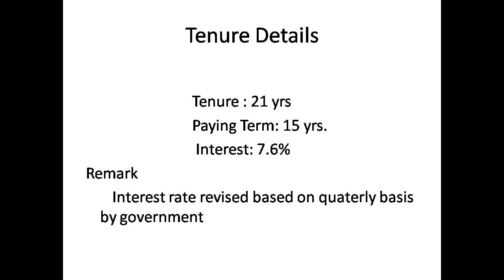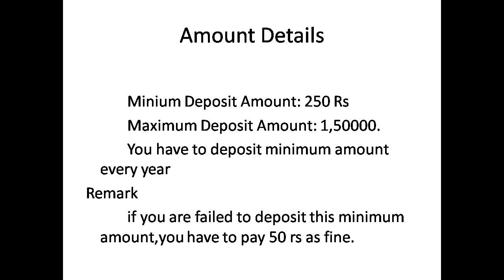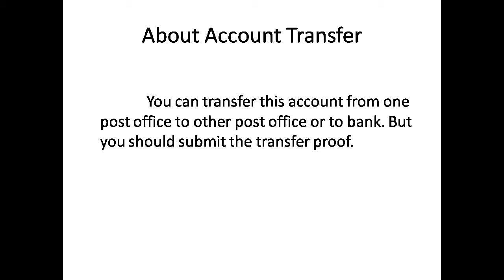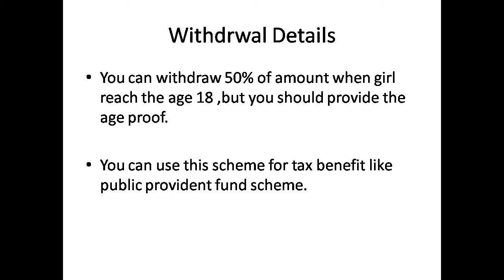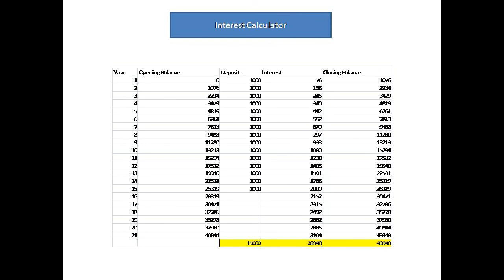பெண் குழந்தைகளுக்கான அஞ்சலக சேமிப்பு திட்டம் | Sukanya Samridhi Account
This video provide complete information about sukanya samridhi account like total tenure of the scheme and paying term and how much interest post office offered for this plan ,what is the eligibility  for plan enrollment, terms and condition for parents or legal guardian,example of interest calculator sheet.mode of payment and transfer details.